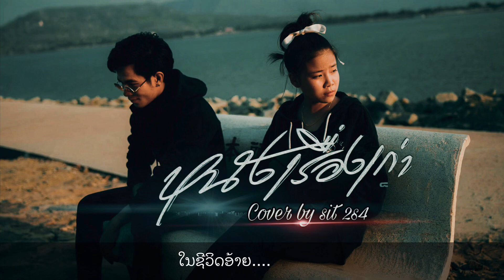หนังเรื่องเก่า(ໜັງເລື່ອງເກົ່າ) - เนสกาแฟ ศรีนคร[Cover version Gitar by SIT 2S4]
สร้างขื้นเพื่อความบันเทิงเท่านั้น...
ອັດສຽງແລະຕັດຕໍ່ໃນໂທລະສັບ
ຜິດພາດບ່ອນໃດ໋ກໍ່ຂໍໂທດນຳເດີ
ຝາກກົດຕິດຕາມເພື່ອເປັນກຳລັງໃຈໃຫ້ສິດແນ່ເດີ😘😘😘🤣🤣